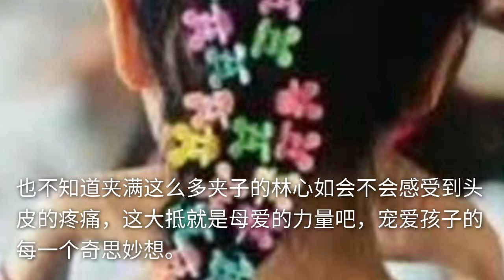林心如沦为发模！头上被女儿夹满彩色发卡不嫌疼，调侃是女儿的洋娃娃